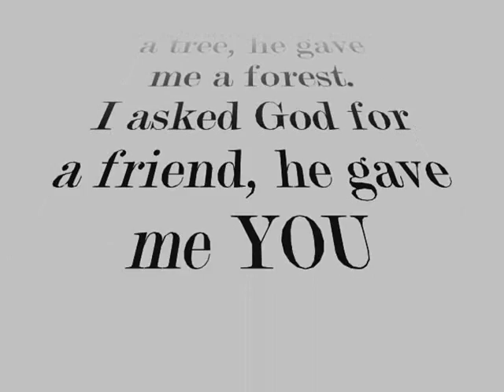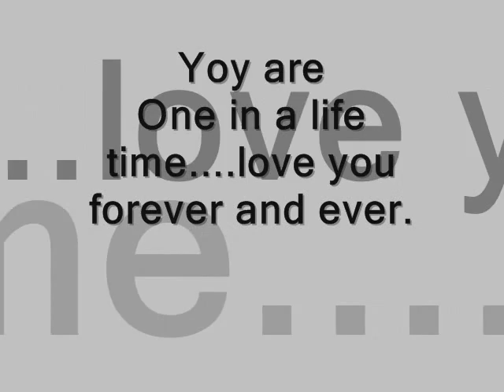Tribute to my beautiful Dobergirl Sanguesa Jamie.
My beautiful 9½ year old Dobermann female.